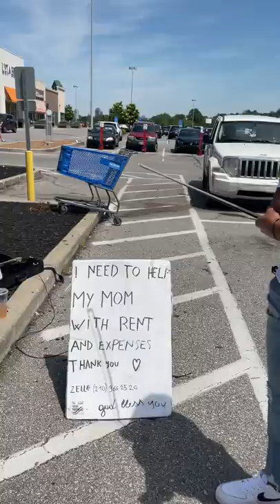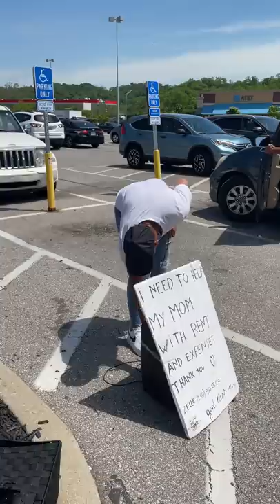Guy pretending to play violin scams people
This guy pretends to play the violin while scamming people in the community. When confronted, he decides to bail out instead of proving he can actually play like a musician with years of experience. He’ll tell you he doesn’t speak English when it’s convenient and people fall for it time and time again.

He has new clothes, shoes, hat, 2 CELL PHONES, one in each back pocket and has no concept of vibrato.